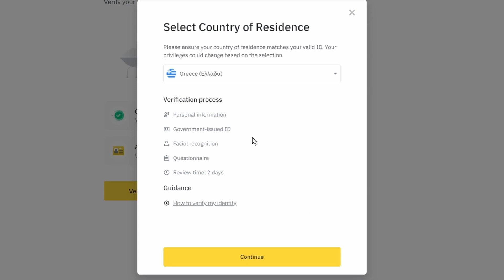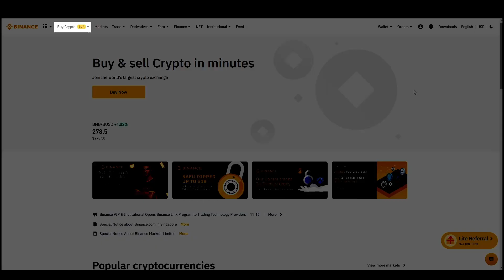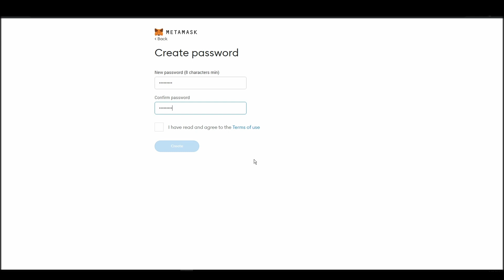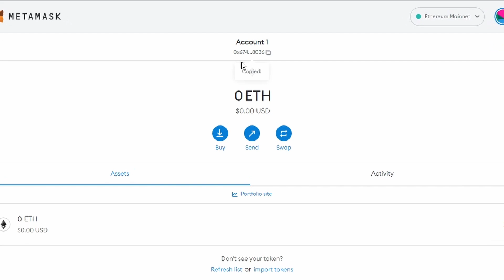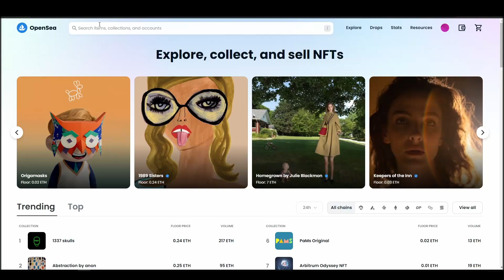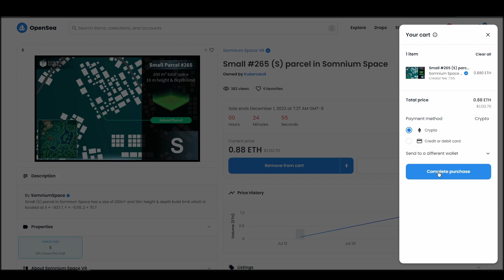How and Where To Buy Somnium Space VR NFTs - Detailed Guide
Want to know how and where to buy Somnium Space VR NFTs? It's the most crucial part of getting your first Somnium Space VR NFT.
Choosing the right exchange, wallet, and marketplace to buy a Somnium Space VR NFT is crucial and can possibly save you a lot of time and money if done right.

Want us to tell you our favorite way of buying Somnium Space VR? Well, let's dive right in.

TIMELINE
0:00 What you will need to do
0:33 Turn Cash into ETH
1:49 Move your ETH to a Wallet
3:52 Connect wallet to a marketplace
4:22 How to buy Somnium Space VR NFTs

Step one, buying some Ethereum with cash. I see a lot of beginners make mistakes in this phase. Maybe they'll choose an exchange without doing any research and end up paying high fees or even being unable to use the exchange because it's not supported in their country. Since you will need a good amount of ETH to buy Somnium Space VR, it might be a good

full control. This is a mandatory step to buy a Somnium Space VR NFT.

Step three, connecting your crypto wallet to an NFT marketplace. The last crucial step before actually buying your favorite Somnium Space VR NFT is to connect your wallet to an NFT marketplace which in this case

Step four, buying Somnium Space VR NFTs. This is the final step, where you will actually purchase the Somnium Space VR NFT that you want and safely store in your Metamask wallet.